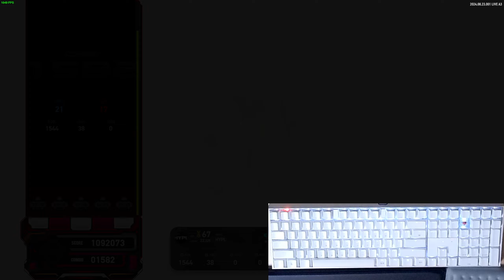【EZ2ON REBOOT R】 5S - Dream Catcher SHD (Random)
랜 덤 버 프 .